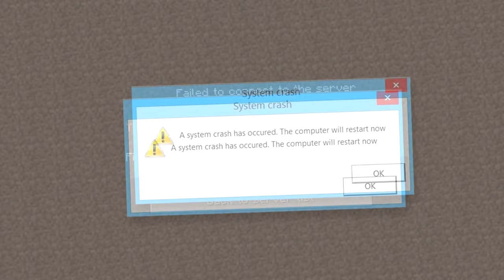ПРОФЕССИОНАЛЬНЫЙ ЮТУБЕР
да да, я